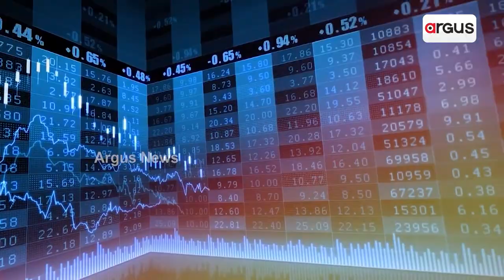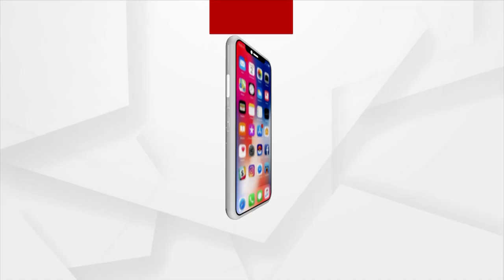China Lays Out Strict Rules For Chat-GPT Like AI Tools